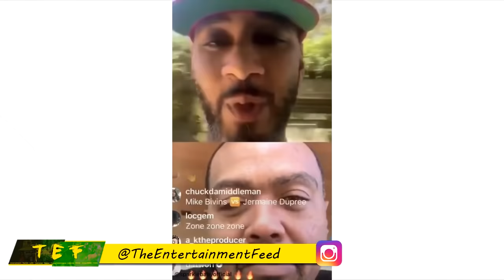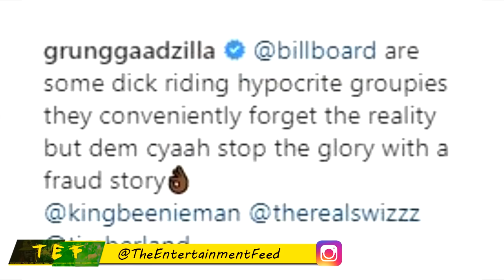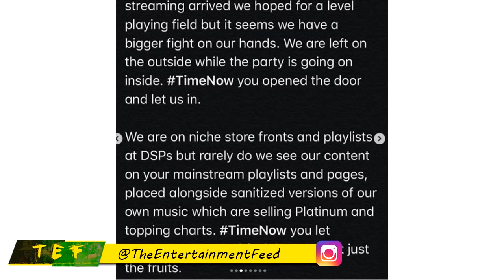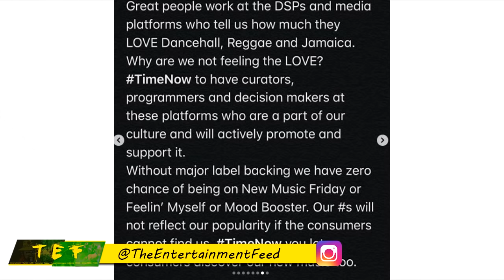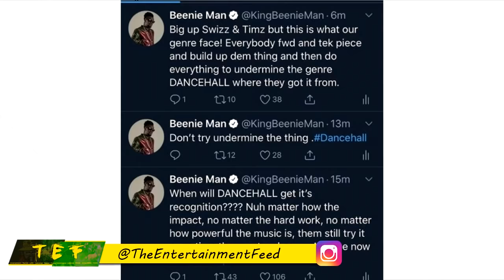Bounty DISS Back Billboard WICKED 😂😂 "DlCKK RlDlNG HYP0CRlTE$"